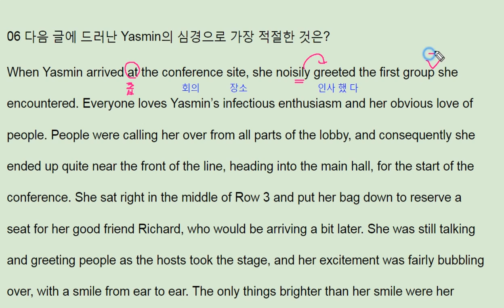수능특강 영어 2018 Test3 6번 풀이 - 번개콩